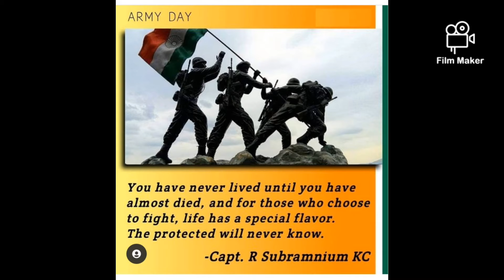real indian | kisan | kisan andolan | real world